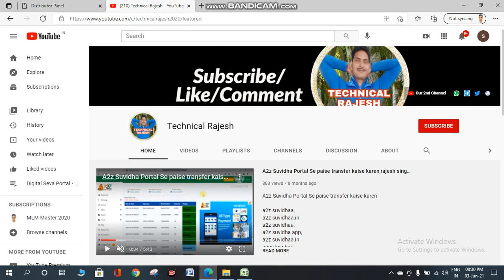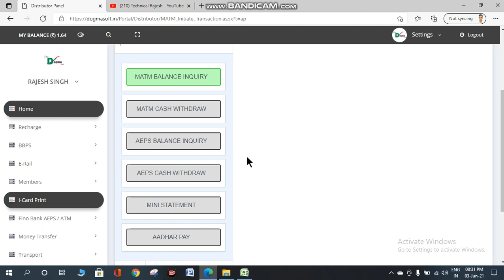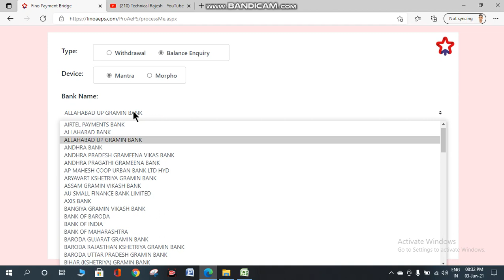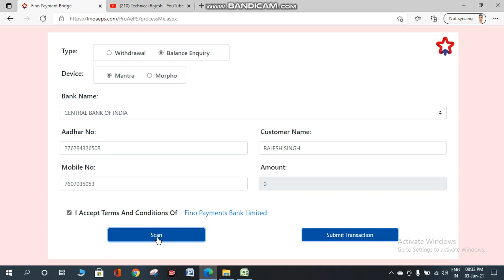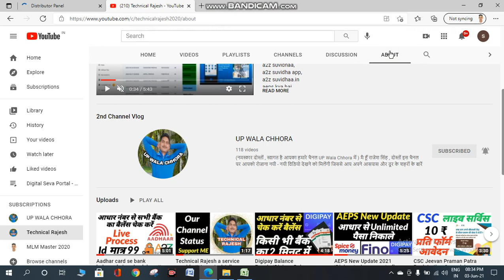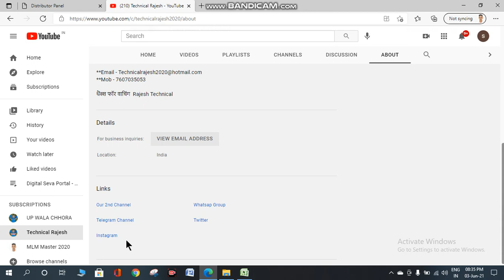डोगमा सॉफ्ट लिमिटेड से बैलेंस कैसे चेक करें | Dogmasoft limited balance inquiry from any bank | Aeps